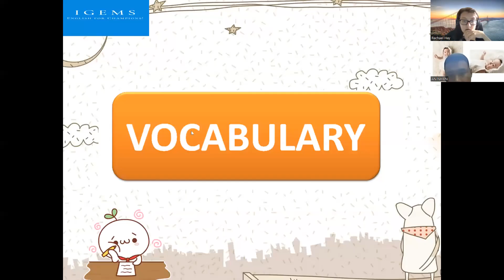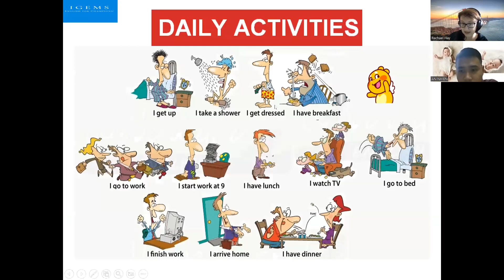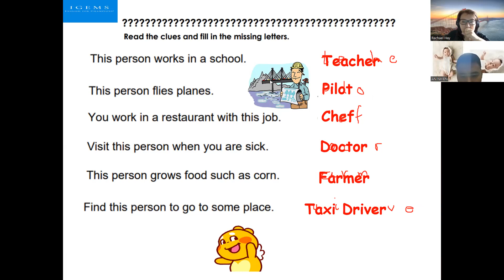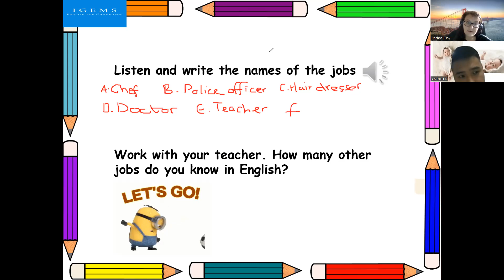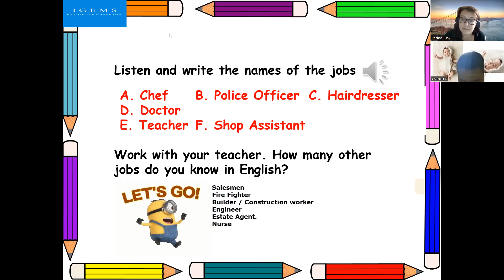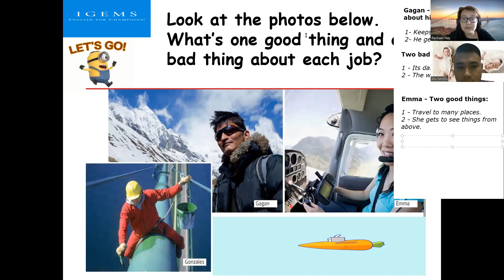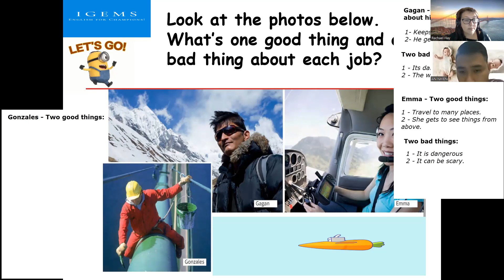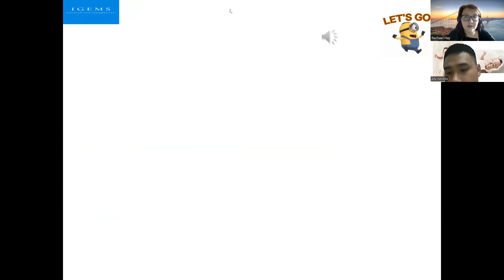IG.3911 - Day 9 - 10/03/2023